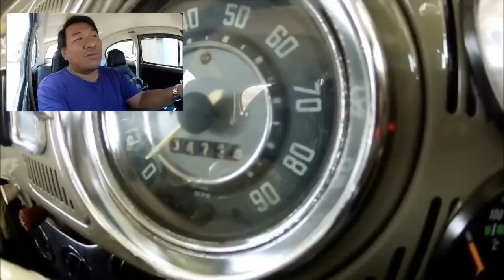คุยคุ้ยเต่า ๑๑๘ ไฟสัญญาณบนหน้าปัด